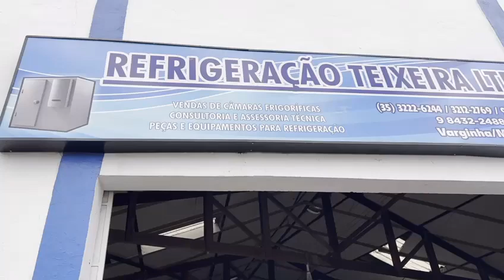Teixeira Câmaras Frias Poço Fundo MG